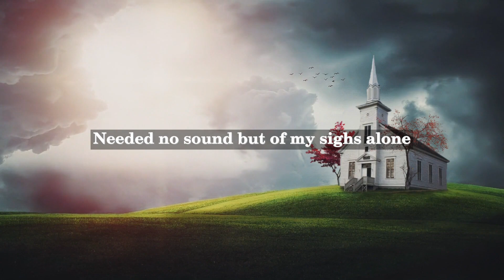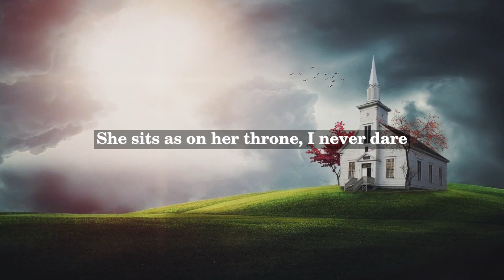Francesco Petrarca (Petrarch) - Sonnet CXI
Francesco Petrarca, commonly known as Petrarch, was a renowned Italian poet, scholar, and humanist. He was born in Arezzo, Tuscany on July 20th, 1304, and is considered one of the most important figures in the history of Italian literature.

Petrarch is best known for his collection of Italian sonnets, "Canzoniere," which is considered one of the most important works of Italian literature. The collection includes 366 sonnets, and the majority of them are love poems dedicated to a woman named Laura, whom Petrarch is said to have met in Avignon in 1327. Laura became the inspiration for Petrarch's poetry, and he wrote about her beauty, virtue, and his unrequited love for her.

Petrarch's poetry is known for its lyrical beauty, emotional intensity, and philosophical depth. His works were highly influential in the development of Italian and European poetry, and he is often credited with initiating the Renaissance movement.

Sonnet CXI is one of Petrarch's famous poems, which is part of his collection, "Canzoniere." The sonnet describes the poet's struggle with his love for Laura and his desire for spiritual enlightenment. In the poem, Petrarch expresses his frustration at his inability to control his emotions and his longing for a higher form of love that is not based on physical beauty.